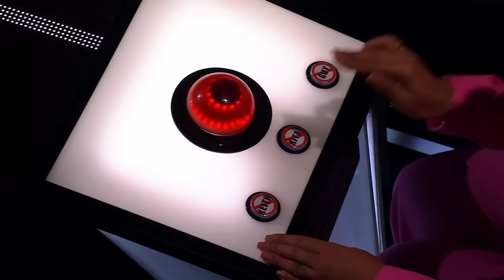MIND-BLOWING Céline Dion covers on The Voice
Céline Dion is a true music legend who has won multiple Grammy Awards and other prestigious honors, solidifying her status as a music icon.
So singing a Céline Dion song isn’t easy, but these talents have it all! Which cover is your favorite?

🔻WATCH THE FULL PERFORMANCES:
00:00 1. Masha Mnjoyan sings ‘All By Myself’ (The Voice Australia):

01:35 2. Boris Lapshov sings It’s All Coming Back To Me Now' (The Voice of Bulgaria):

03:38 3. Seann Miley Moore sings 'The Prayer' (The Voice Australia):

05:31 4. Guðrún Árný sings 'All By Myself' (The Voice Iceland):

07:11 5. Cassie McIvor sings 'It's All Coming Back to Me Now' (The Voice Australia):

08:53 6. Sonny sings 'All By Myself' (The Voice van Vlaanderen):

11:13 7. Jade Talbot sings 'It's All Coming Back To Me Now' (The Voice Australia):

12:42 8. Belle Voci and Jennifer Hudson sing ‘My Heart Will Go On’ (The Voice UK):

14:50 9. Omar Jose sings 'My Heart Will Go On' (The Voice USA):

17:57 10. Bella Taylor Smith and Guy Sebastian sing 'The Prayer' (The Voice Australia):